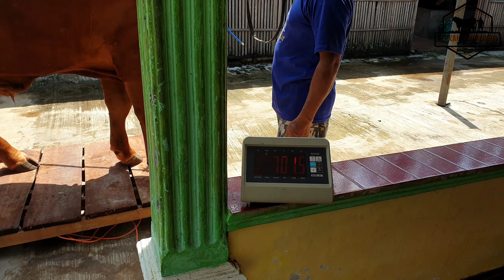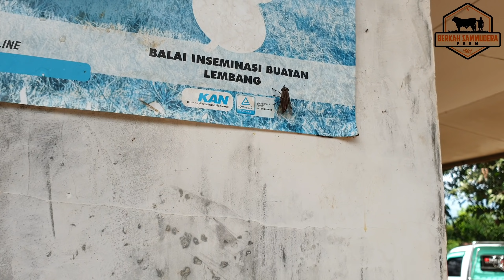Bejo Yg Bongsor Dan Belum Poel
Info Pemesanan Timbangan Sapi, Mixpro Dan Bibit Rumput WA 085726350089